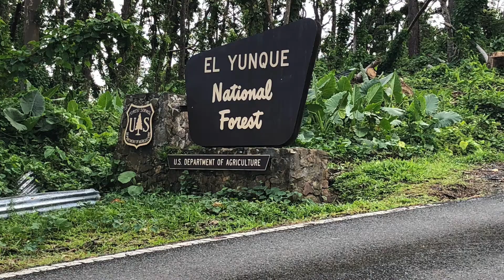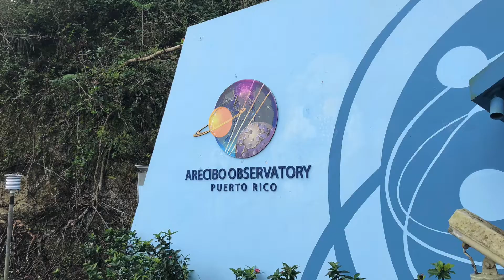Kyle and Nikki go to Puerto Rico 2017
1 week after we bought plane tickets to Puerto Rico Hurricane Maria hit and we still decided to go! Video really only contains pictures as I lost my Gopro to the sea.